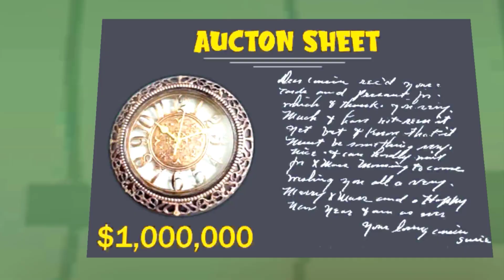Scary Robber Home Clash New Update || Gameplay Walkthrough,Funny Game Part 300 ( ANDROID,IOS )